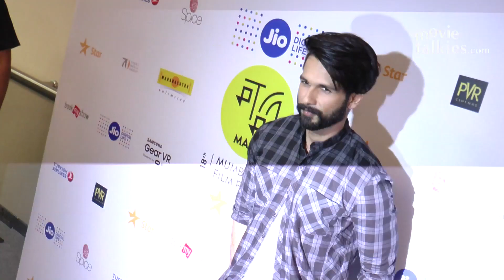10 Bollywood Actors Who Are NON ALCOHOLIC In Real Life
Bollywood tends to attract one and all with it's lure and glamour. One would think drinking would be a very common thing for the denizens of tinsel town. But that is not the case always. There are some celebs who are health conscious and do not drink in real life. Here's a list of some of the Bollywood celebs who do not drink.

1) Deepika Padukone
Beautiful Deepika Padukone may have wowed everyone with her performance of a boozard in 'Cocktail' but in real life Deepika is very health conscious and steers away from alcohol.

2) Akshay Kumar
Akki is a teetotaller in real life. He is extremely fit and does not drink or smoke. Akshay leads a disciplined lifestyle.

3) Shahid Kapoor
Sasha leads a healthy lifestyle. The actor is a proud vegetarian and as per the buzz refrains from alcohol.

4) John Abraham
John is quite a fitness freak. So it is a small wonder that the actor does not drink. The actor also avoids partying and is an early bird.

5) Sidharth Malhotra
Suave Sidharth Malhotra is very much into health and fitness. He works out regularly and stays away from booze.

6) Shilpa Shetty
Slim and glamorous Shilpa Shetty is known for practicing yoga, fitness and meditation. The lovely lass does not consume alcohol.

7) Sonakshi Sinha
Sonakshi is very diet conscious. She follows a strict diet, followed by a hardcore workout, and no alcohol. In fact, Sonakshi has apparently even publicly spoken about the dangers of alcohol, and encourages her fans not to drink as well.

8) Bipasha Basu
Bong bombshell Bipasha is very particular about fitness and contrary to what one would associate her with her glamorous image, the sultry siren does not touch alcohol in real life.

9) Sonu Sood
Sonu is well know for his physique and would probably be aware of the ill-effects of alcohol. The actor does not drink.

10) Aishwarya Rai Bachchan
Ash is a perfect combination of beauty and brains. She maintains a healthy lifestyle and stays away from alcohol.